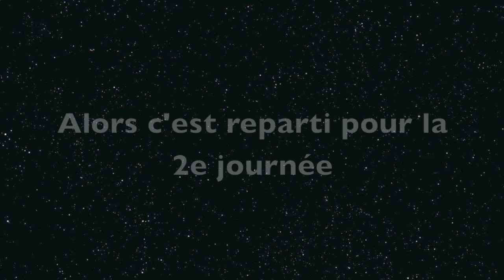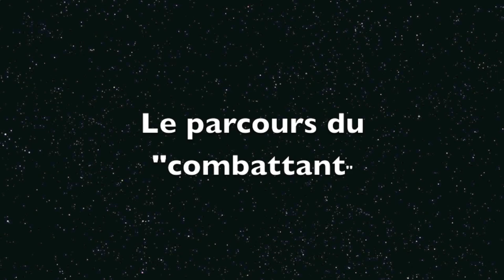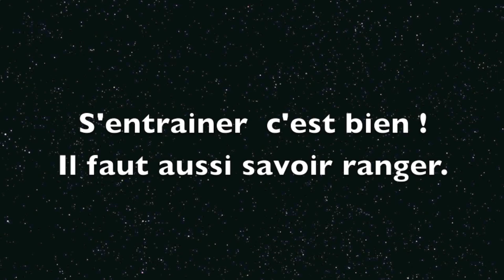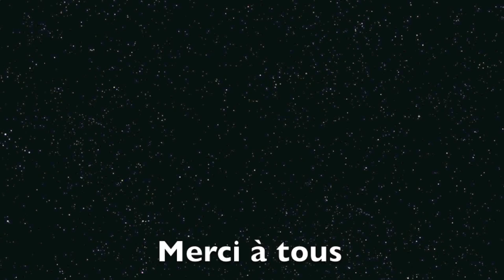Stage transversal athlétisme 2013 - Version longue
Stage transversal athlétisme Pays de la Loire - Novembre 2013
La Pommeraye (49)